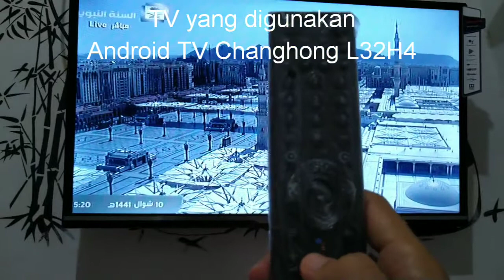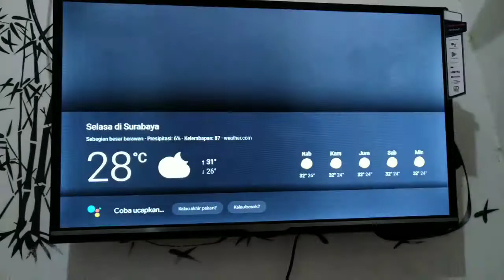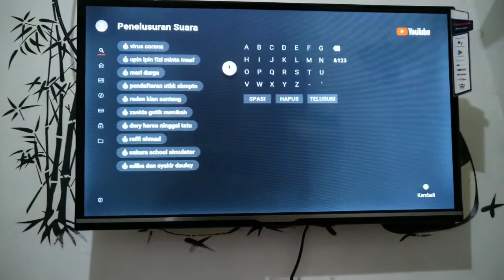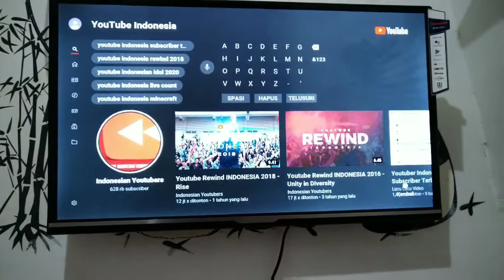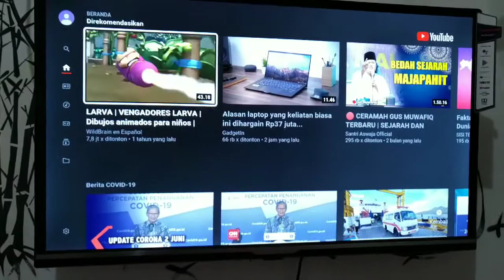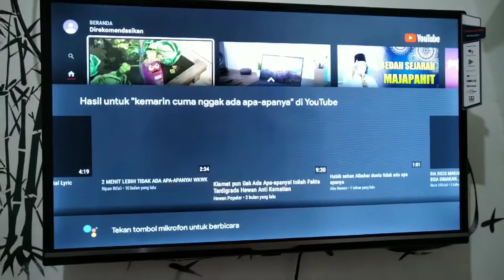Memperbaiki Google Assistant Error pada Android TV 9.0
Langkah repair google Assistant on  android tv 9.0
Tv yang saya gunakan adalah Android TV L32H4 Changhong.

Pada TV Changhong memang tidak stabil softwarenya, kadang bisa - kadang tidak.
Langkah pertama adalah coba update semua software nya.